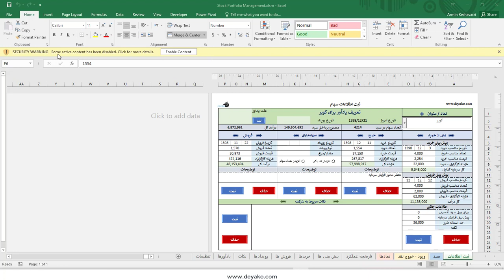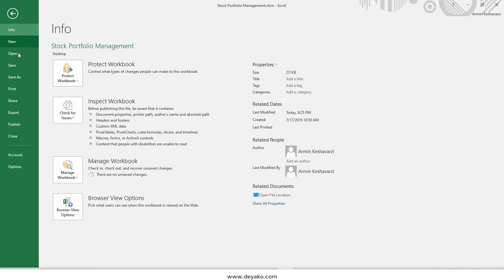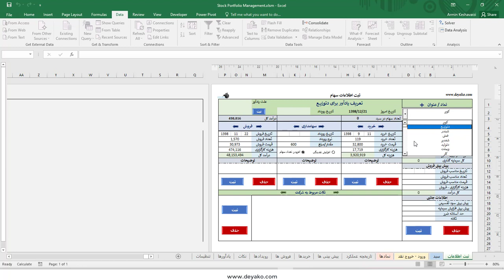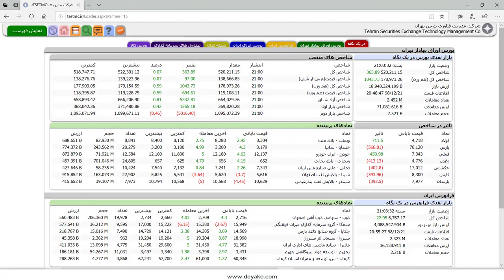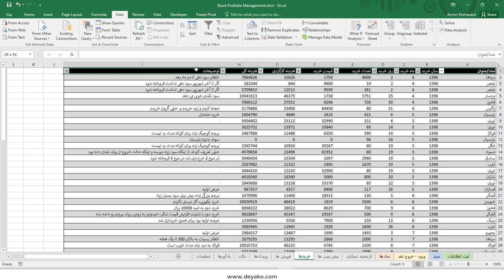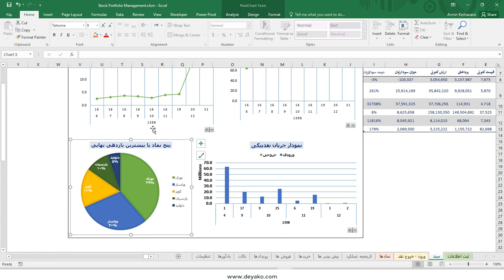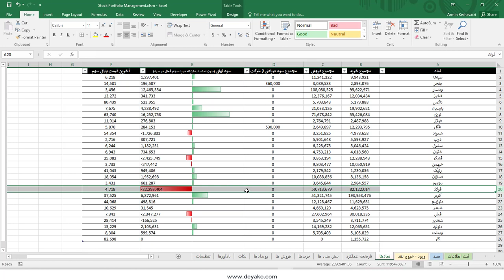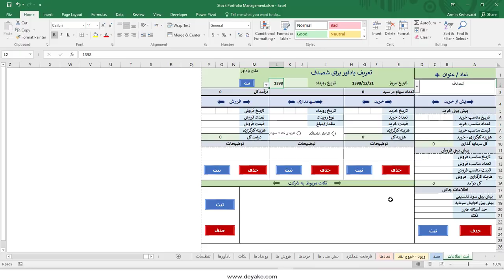مدیریت سبد سهام پیشرفته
این نرم افزار در مایکروسافت اکسل (Microsoft Excel) و با استفاده از برنامه نویسی VBA در ماکروها به منظور مدیریت سبد سهام های سرمایه گذاری توسعه داده شده است. از این نرم افزار می توان خرید، فروش و عملکرد خود در بازار سرمایه را مدیریت و پیگیری کنید.